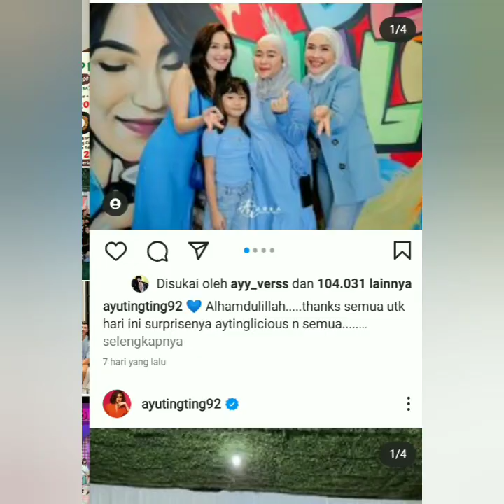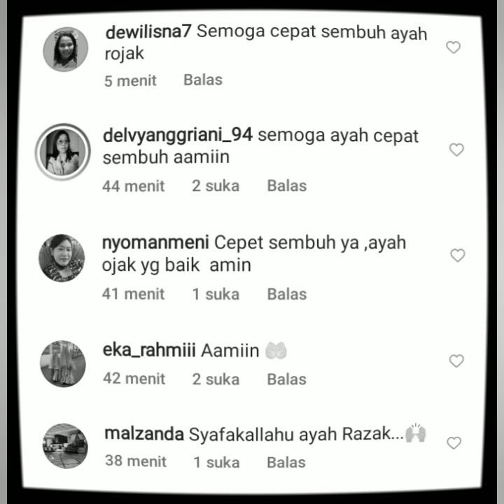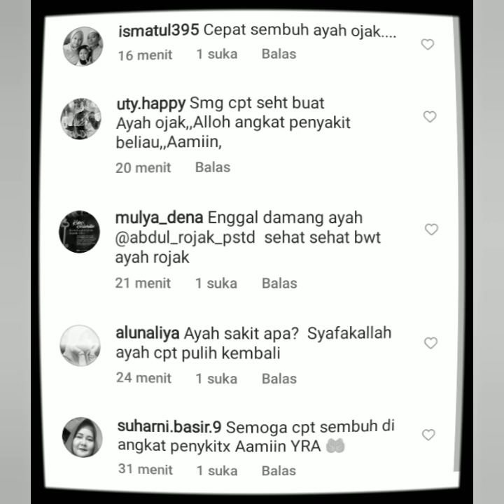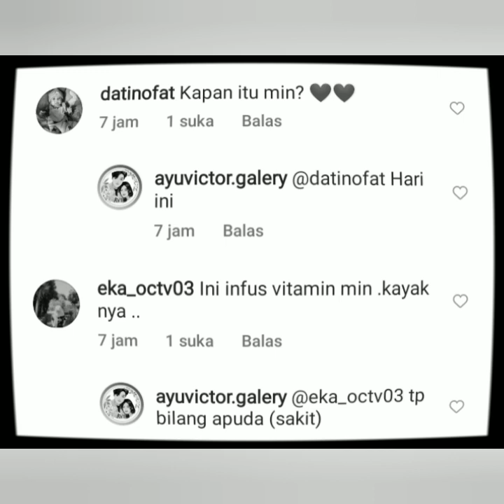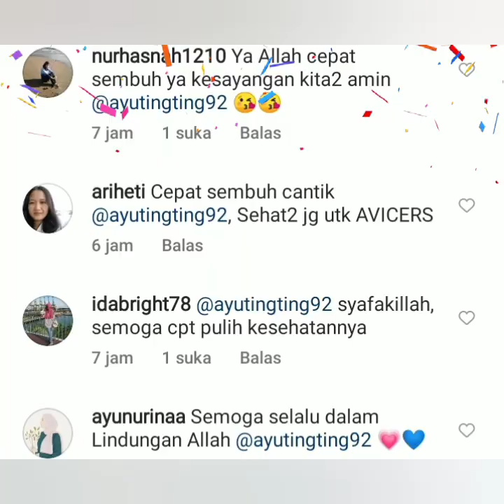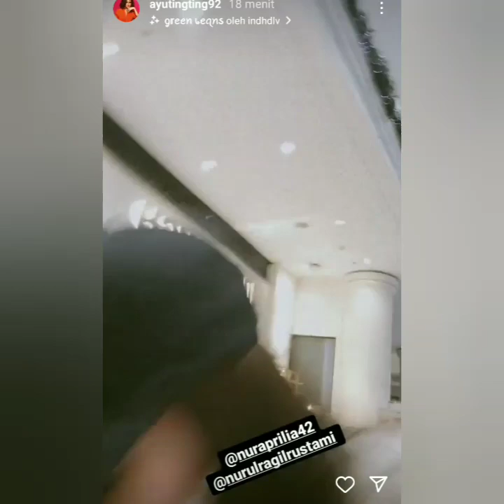BEGINI KEADAAN AYU TINGTING & AYAH ROZAK TERKINI. PASCA DIKABARKAN SAKIT. COBA SIMAK INI